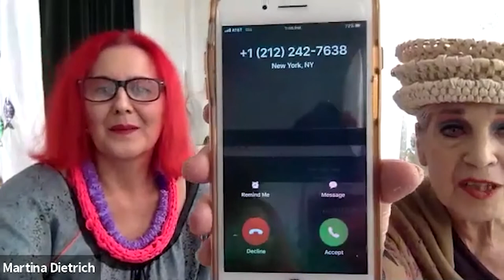Textile TV - DICTIONARY of MORE with LESS - Part 2 of 3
Debra Rapoport and Martina Dietrich are teaming up to combine their passion for sustainable fashion with their unique style intellect. This three part workshop will transform, refurbish or repair items into fascinating, enchanting, and eccentric forms. Join them to create something as expressive, colorful, sophisticated or trendy to fit your lifestyle.

Explaining and defining the dictionary
Part 3: REPAIR - Stitching and embroidering - mending socks, sweaters, hats.

Cover Photo by Natalia Rudychev